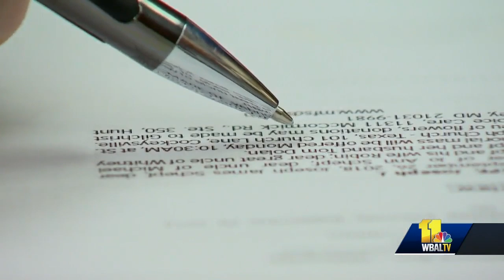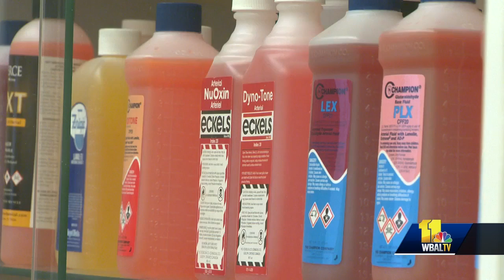Science of the dead changing in Baltimore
It takes a special kind of person to deal with the dead. Morticians do it every day, and many say it is a calling, not a job.